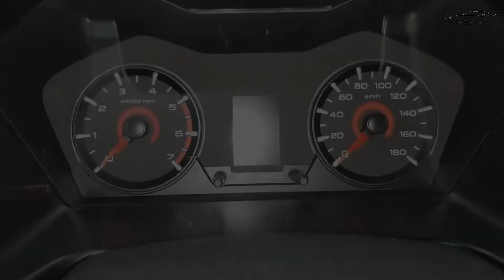Mahindra KUV100 K8 | Specs | Features | Interior | Exterior | PowerDrive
PowerDrive